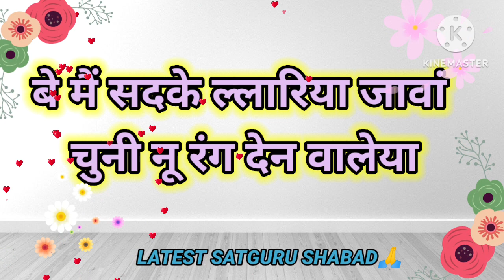|| बे मैं सदके ल्लारिया जावां चुनी नू रंग देन वालेया || LATEST SATGURU SHABAD🙏 ||